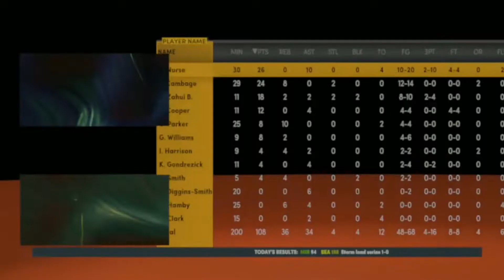I Made A Team Full of Baddies... Again|Baddies 2.0| NBA 2K22 Part 13-Playoffs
Being the 1st seed we got two byes, the 1st and 2nd round and now we in the semis and we win this we in the WNBA Finals.

Jeremiah 29:11
Deuteronomy 8:18